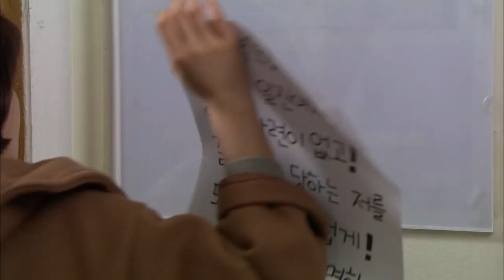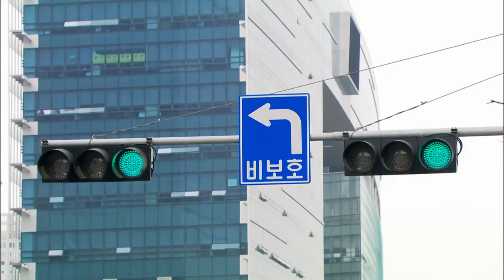[돌아온 황금복 Return of the golden blessing] 내가 알아 낼 수도 있어 I might figure it out EP.3-1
내일이 대학교 등록금 마감인데. 참 돈이 안보인다.
태중(전노민)은 은실(전미선)을 만나 과거 들었어야 할 얘기를 다시 물어보고...
돌아온 황금복 3회 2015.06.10
(주연) 신다은(황금복) 전미선(황은실) 심혜진(백리향) 전노민(강태중) 이혜숙(차미연) 이엘리야(백예령)